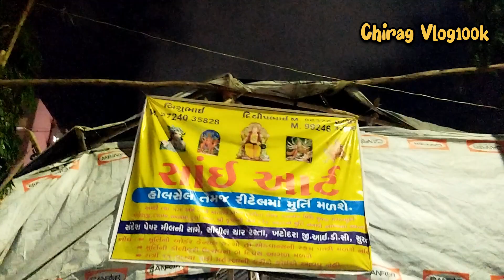Surat Sai Art Sandesh Press Ganpati Making 2024 Surat | Ganesh Making Surat | Biggest Ganpati Making